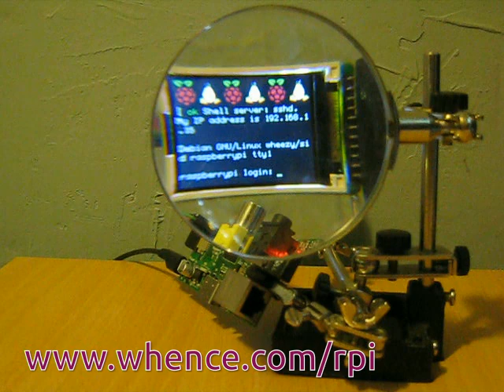Raspberry Pi boots with 1.8" TFT LCD console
Raspberry Pi boots with a SainSmart 1.8" ST7735R TFT LCD as console.  Demo of st7735fb kernel driver with fbcon.